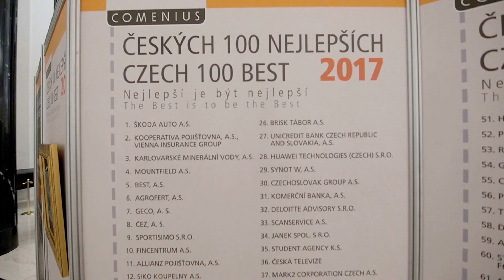AVE CZ odpadové hospodářství - ČESKÝCH 100 NEJLEPŠÍCH 2017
Hlavní město České republiky – Praha, a především Pražský hrad patří k unikátním historickým památkám a místům s neopakovatelnou atmosférou. V reprezentačních prostorách Španělského sálu vyhlašuje panevropská společnost COMENIUS výsledky prestižní soutěže „ČESKÝCH 100 NEJLEPŠÍCH“, LADY PRO a GENTLEMAN PRO.
Hvězdou letošního ročníku ČESKÝCH 100 NEJLEPŠÍCH se stala společnost AVE CZ odpadové hospodářství, která zářila v kategorii „Dynamický růst a stabilita“.
Diplom, potvrzující, že společnost AVE CZ odpadové hospodářství, patří k těm nejlepším v České republice, si převzal jednatel společnosti Roman Mužík, z rukou ministra financí České republiky Ivana Pilného.
V oborových kategoriích získala společnost AVE CZ odpadové hospodářství ocenění již vícekrát.
Ve filmové zkratce si můžeme připomenout jejich úspěchy z posledních let.
V celkovém prestižním žebříčku firem ČESKÝCH 100 NEJLEPŠÍCH se společnost AVE CZ odpadové hospodářství umisťuje pravidelně. V letošním roce dosáhla dosud nejlepšího výsledku – 15. místa, v celkovém pořadí nejlepších českých firem.
Skupina AVE patří mezi vedoucí společnosti zabývající se nakládáním s odpady ve střední a východní Evropě. Kromě České republiky AVE působí i na Slovensku a Ukrajině.
AVE Česká republika je velká, specializovaná, odborně vedená, výkonná firma, které není lhostejné, co za její činností zůstává. Díky vysokému pracovnímu nasazení zaměstnanců a zázemí silné skupiny se postupně stala jednou z nejrespektovanějších a nejvýraznějších společností na trhu odpadového hospodářství, sanací ekologických zátěží, demolic, údržby komunikací, komunálních služeb a facility managementu. V posledních letech se stala také vůdčím dodavatelem chytrých technologií konceptu Smart City v oblasti odpadového hospodářství.

Rozhovory:
Ing. Karel Muzikář, CSc. - prezident společnosti Comenius

Vyhlašovatel soutěže ČESKÝCH 100 NEJLEPŠÍCH:
COMENIUS - panevropská společnost pro kulturu, vzdělávání a vědecko - technickou spolupráci